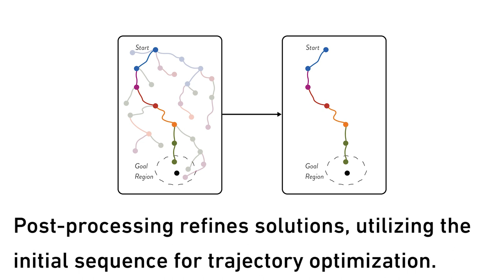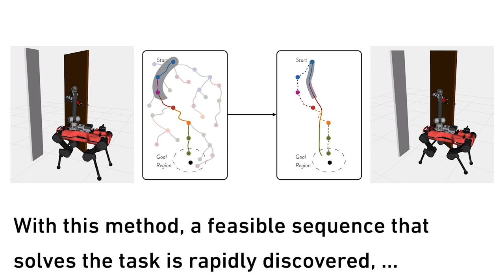Robot Performs Various Tasks: Handling Dishwashers, Turning Valves, and Manipulating Doors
This robot is able to automatically plan and execute mobile manipulation tasks involving multiple contact switches. Notable behaviors include manipulating a heavy dishwasher, turning a large valve, and clearing and traversing obstacles. These behaviors have been generated given minimal manual guidance, thanks to a new planning approach by researchers at ETH Zurich.

Their approach comprises three core steps:
First, a user provides a basic description of the scene and the task.
These inputs enable the generation of multi-contact behaviors via a bilevel optimization routine.
Post-processing refines solutions, utilizing the initial sequence for trajectory optimization.

With this method, a feasible sequence that solves the task is rapidly discovered, and can be executed by the robot.